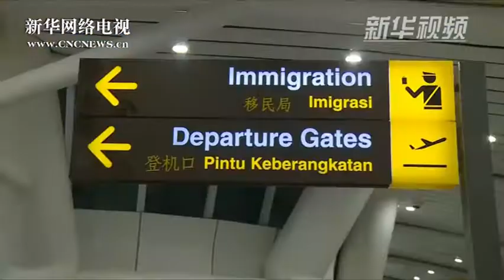新华网络电视—绝大部分滞留巴厘岛的中国旅客回国 | Bali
CNC (China Xinhua News Network Corporation)
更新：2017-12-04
来源：新华社

Campers: Wayan Agus Sumarjaya
Reporter: Zong Ping Ping